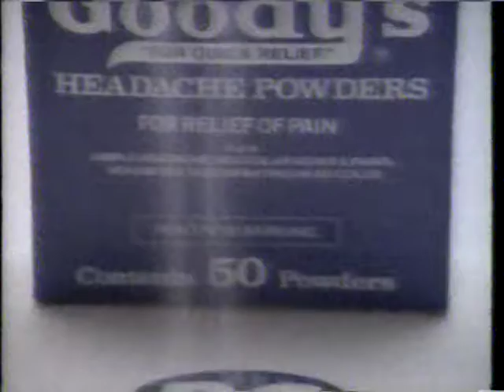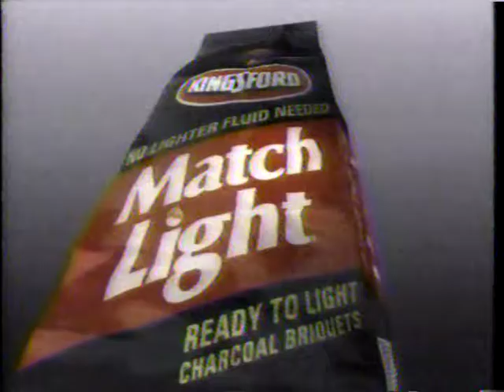Vintage Commercials 1991 vehicles autos parts race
Line up in order:   1. Fact Ford Motor Company
2. Armor All Shine
3. AutoZone
4. Monroe on shocks/struts
5. Castrol GTX
6. Motorcraft Quality Parts
7. Ford F-150
8. Goodyear Eagles
9. Texaco Havoline Motor Oil
10. Goody's Headache
11. Goodyear Wrangler Radials
12. Kingsford Matchlight
13. Fram air filter
14. Speedstick deoderant (speedy 10 sec commercial)
15. Goodyear Nascar stars
16. Dale Jarrett promo against drugs & alcohol
17. No Touch Tire Care
18. Bosch spark plugs
19. Ford Thunderbird Racing
20. Toyota Celica
21. Road Awareness

Not too shabby for video from 1991, though those black lines do show up when edited in AVS.   Anyone have good, neutral, or bad experiences with any of the products represented in the commercials.  Comments are encouraged.  Enjoy!